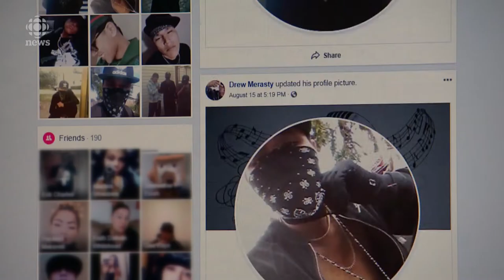How did Drew Merasty go from roofer to Saskatoon's 10th homicide victim of 2019?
Former boss says 25-year-old open about gang involvement